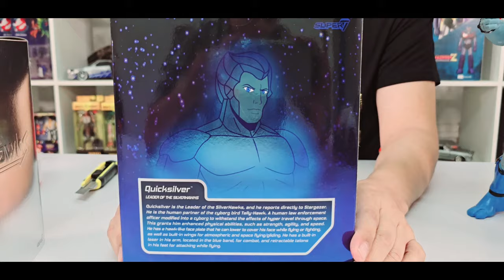UNBOXING DE SILVERHAWKS, ACERINA Y HALCÓN DE PLATA DE SUPER 7 EPISODIO 2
SILVERHAWKS, ACERINA (STEELHAEARTH) Y HALCÓN DE PLATA (QUICK SILVER) EPISODIO 2.

HACEMOS EL UNBOXING DE RAYO DE PLATA Y ACERINA DE SUPER 7!!

QUIEREN DESCUBRIR MÁS DE ESTAS FIGURAS STARS?

DÉJENOS SUS SOLICITUDES EN LOS COMENTARIOS.